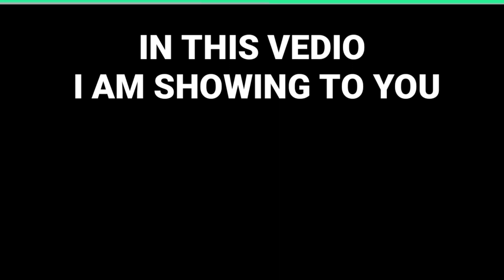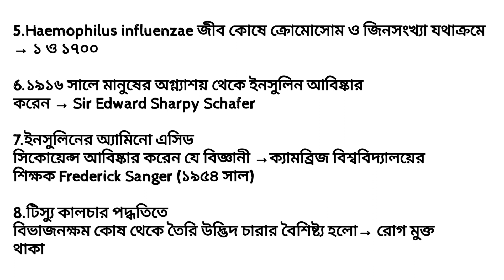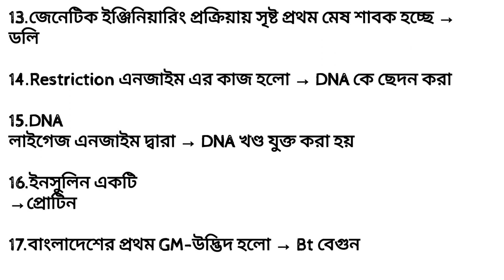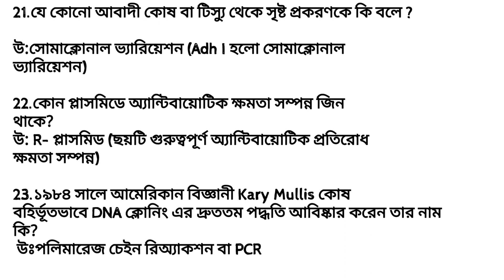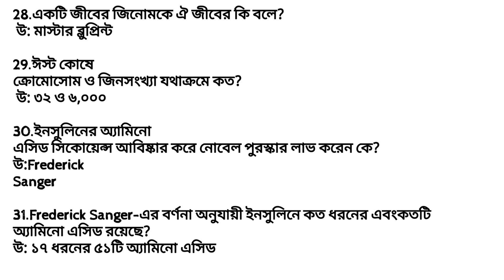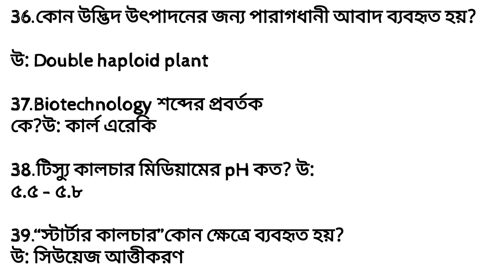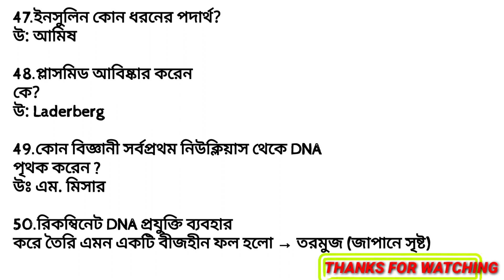medical + varsity botany chapter 11 top important mcq.HSC Biology 1st paper chapter 11 mcq.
Hi, welcome to Education For Today.

In this video I am showing to you "medical + varsity botany  chapter 11 top important  mcq. "   I also show hsc botany  top important mcq.
This mcq is necessary for practices for admission and academic student of hsc.  Ing-Sha-Allah every student will be benifited.